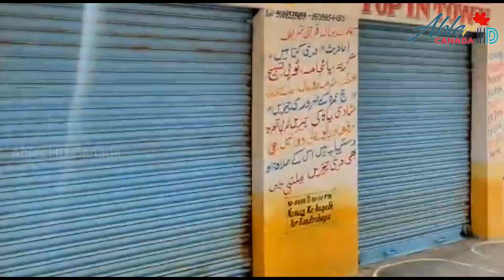Russia Ukraine War : போரை நிறுத்த சர்வதேச நீதிமன்றம் அளித்த அதிரடி உத்தரவை நிராகரித்தது ரஷ்யா| Abler